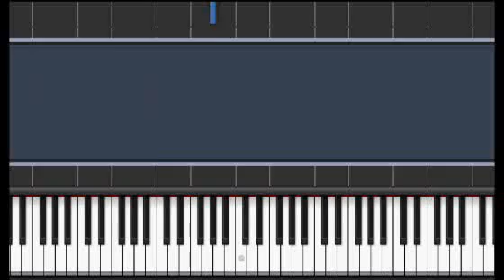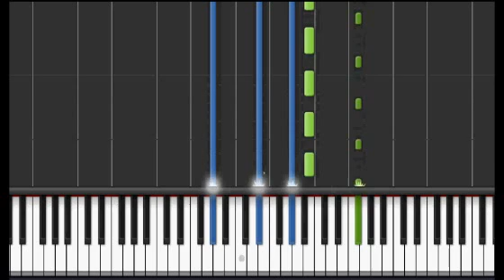Deadmau5 - Strobe (Evan Duffy Piano Cover)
No sheets/midi available anymore.
To slow it down, use Synthesia - the program that this movie is made in.
Deadmau5 - Strobe (Evan Duffy Piano Cover) SHEETS + tutorial